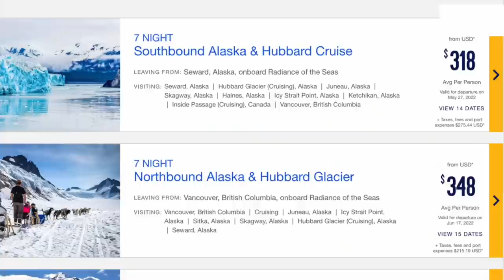6 Best Ways to Score a "Last Minute" Cruise Deal *right now*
Are you looking for a great deal on a cruise in 2022? Contrary to cruise line predictions a few months ago, there are some last minute cruise deals on cruises to be found for some amazing cruise itineraries!

From Alaska cruises to Bermuda, from River Cruises to Mediterranean cruise itineraries, you might be surprised at some of the great cruise deals available. Cruise lines, like other travel, face challenges. However these days it seems that cruises are underpriced when compared to hotels and resorts.

In this video I share the latest cruises news as to why cruises are so cheap now, plus cruise tips to find cheap cruises in 2022.

Carry on bag w/ laptop section
Vaccine card protector
Lip balm w/ SPF
Aloe vera gel
Magnet hooks

*CRUISE ESSENTIALS*

Cruise lanyards
Travel binoculars
Portable charger
Towel bands
Packing cubes set
Laundry hamper
Luggage scale
TSA locks
Motion sensor light
Brita water bottle
Halter bathing suit

More Items we LOVE @ Life Well Cruised Amazon Store

Video Credits:
RCCL
NCL
Princess Cruises
Celebrity Cruises